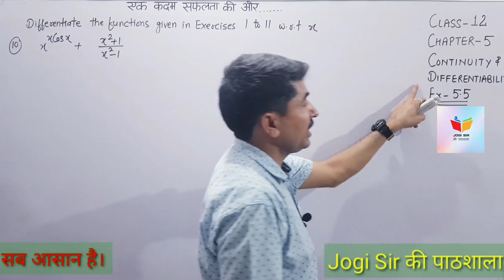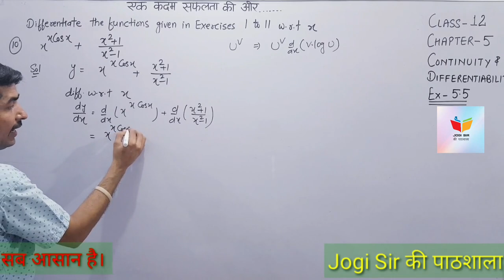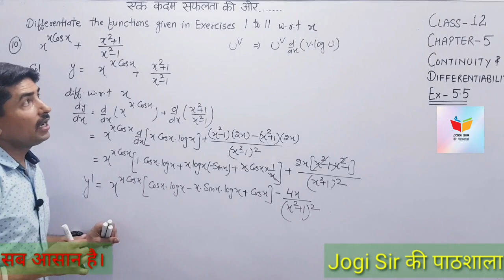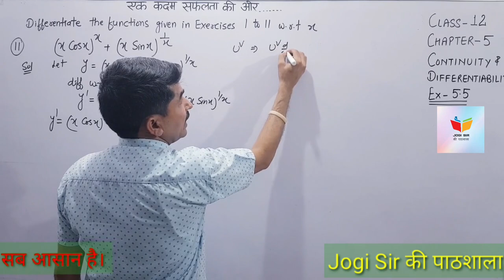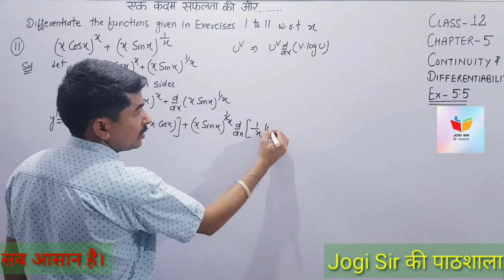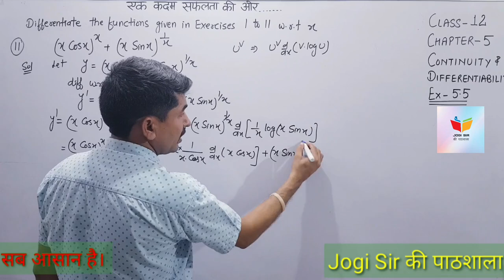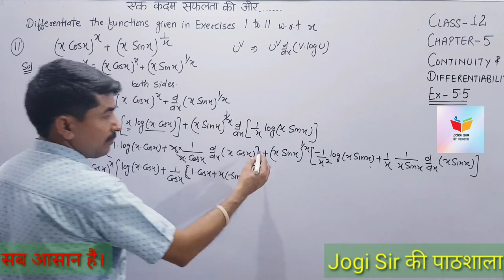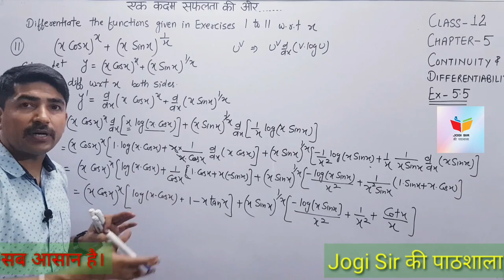Class 12/Exercise 5.5/Q.No 10, 11/Chapter 5/Continuity & differentiability /NCERT/Cbse /Maths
Class 12 | Chapter 5 | Continuity & Differentiability | NCERT | CBSE | MATHS